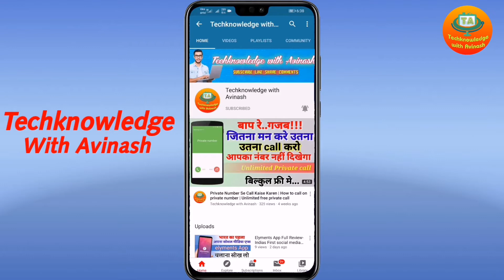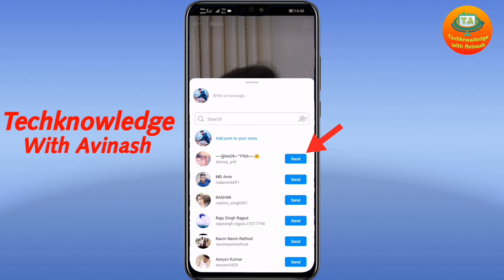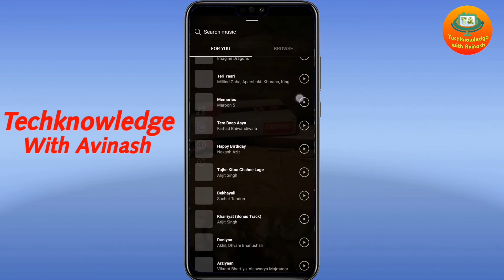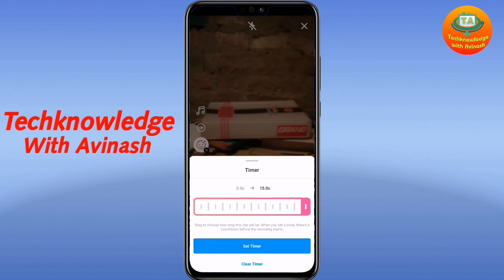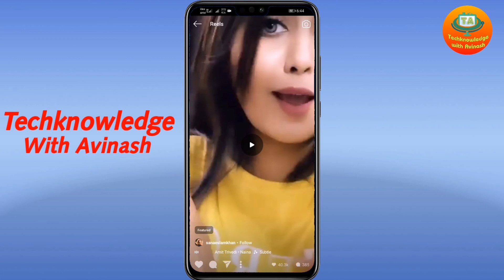How to Use reels in Instagram Hindi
🔴Introduction :-
नमस्कार दोस्तों, स्वागत है आपका हमारे यूट्यूब चैनल Tecknowladge with Avinash में, मै हूँ अविनाश, दोस्तों आपको इस चैनल पर रोजाना नई नई टेक्नोलॉजी से जुड़े Tips & Trick मिलते रहेंगे। जिससे आप रोज रोज कुछ नई चीजें सीख सके। मैं पूरी कोशिश करूंगा की आपको नई नई तकनीकों के बारे मे जानकारी उपलब्ध कराऊं।
  धन्यवाद...

हेलो दोस्तो,
आज हम बात करने वाले है, Instagram के नया features Instagram Reels के बारे में. दोस्तों आप इसमे बिल्कुल TikTok के जैसा विडियो देख सकते है, और अगर आप विडियो बनाना भी चाहते है तो इसमे कई अलग अलग विडियो Editing का option दिया गया है जिसके मदद से आप काफी अच्छा विडियो Creat कर के Video अपलोड कर सकते है...
   तो दोस्तों आज हम आपको बताने वाले हैं कि आप instagram Reels को अपने फोन मे कैसे यूज़ कर सकते हो|
   तो दोस्तों Video को पूरा देखियेगा बिना Skip किए|
तो चलिए विडियो start करते है.

🔴Followo on Other social site :-